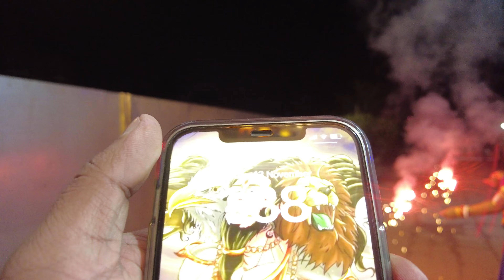কালী পূজো Special Vlog 🎆😍